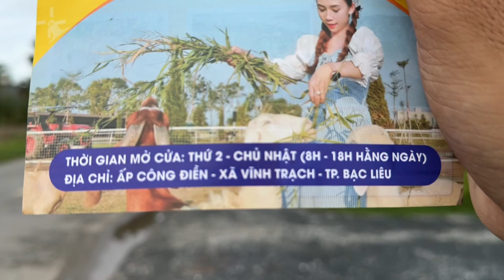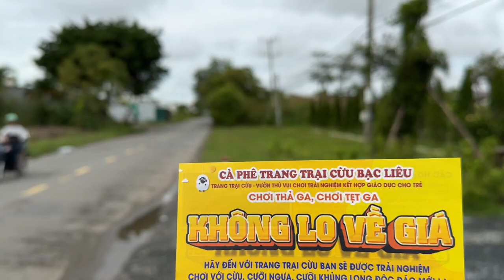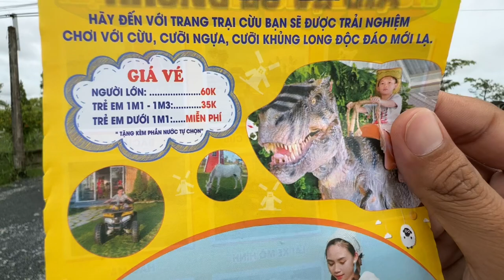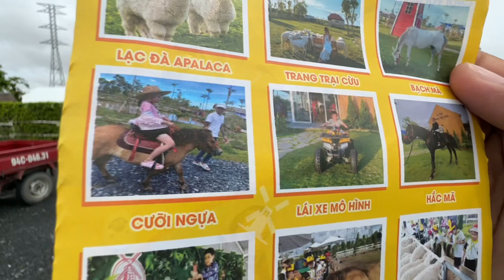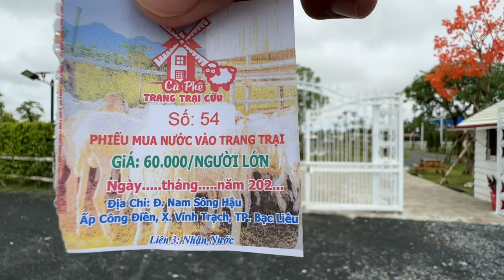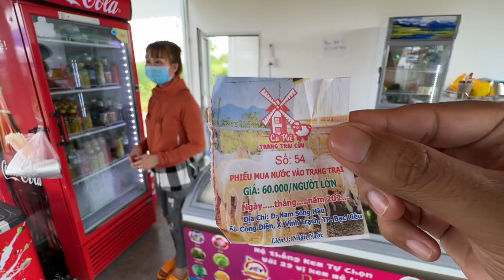Trang Trại Cừu Bạc Liêu 2022 Mới Khai Trương Điểm Du Lịch Cuối Tuần Cho Gia Đình | Khương Nhựt Minh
Địa chỉ : Ấp Công Điền. Xã Vĩnh Trạch. Thành Phố Bạc Liêu ( Cách Trung Tâm 4km ).
Giá vé : 60k = 1 Người ( tặng 1 chai nước ngọt tự chọn ).
Trẻ em 1m - 1m3 = 35k.
Dưới 1m = free.
Thời gian hoạt động : Từ 08h - 18h.